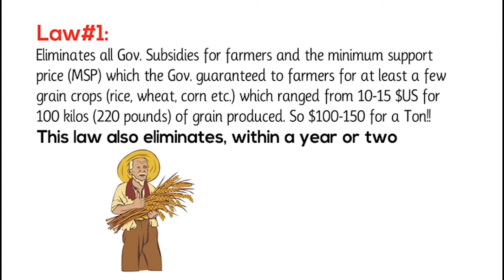India Just Had the Biggest Protest in World History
Farmers have gone on strike across India in a dispute over new agriculture laws.
The protests come even as the pandemic rages in India - although case counts have been dropping nationwide, Delhi has seen a sharp uptick in recent months.

Images of thousands of elderly farmers from Punjab and Haryana - known as the "food bowl" of India - being tear-gassed and sprayed with water in the winter cold have won them tremendous public sympathy in India and also from the diaspora around the globe.